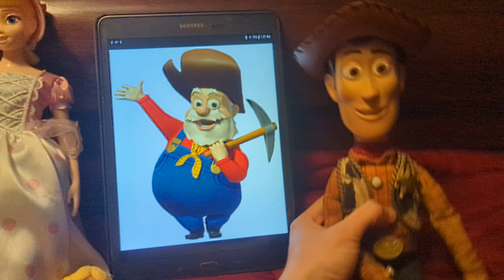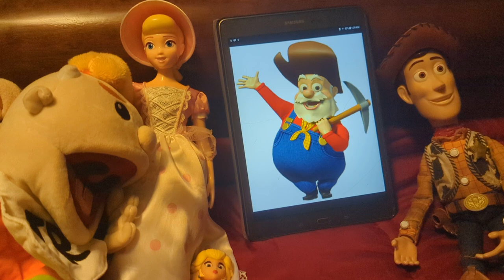the aristocats part 9